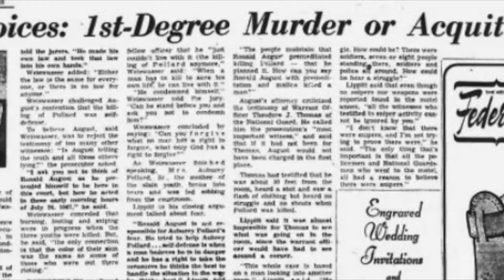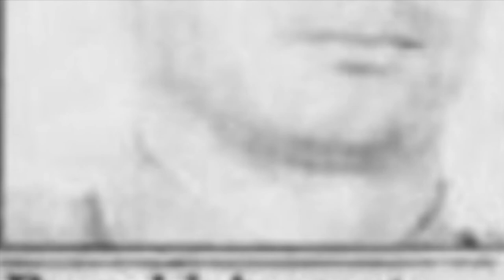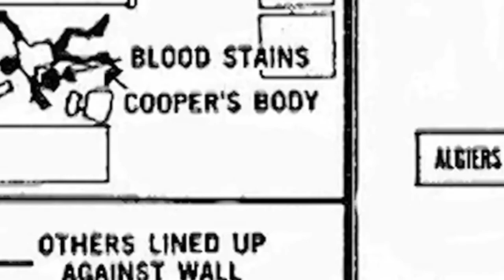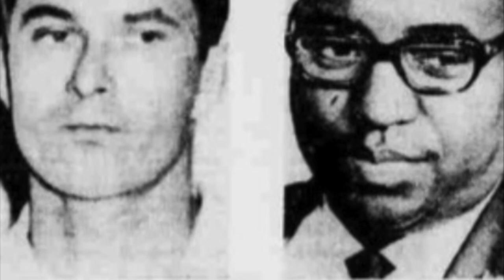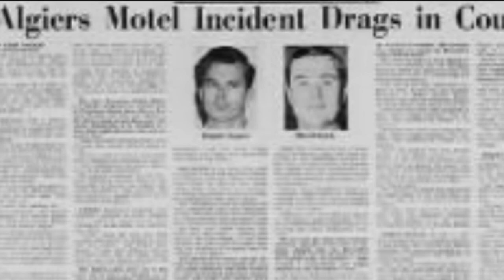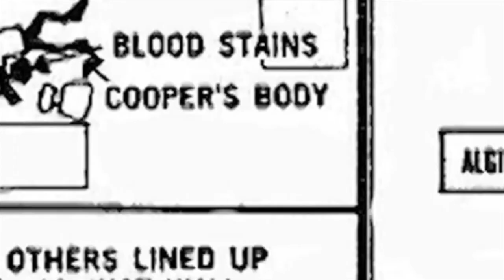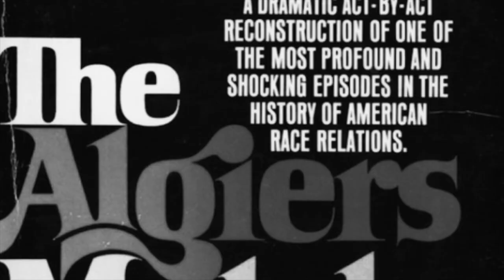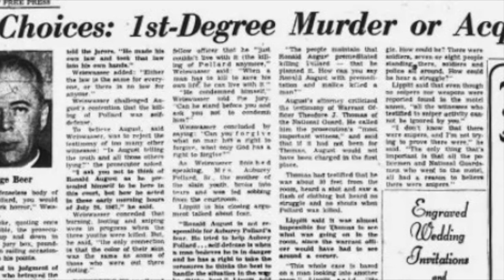The Algiers Motel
This story takes place in the summer of 1967 also know as the long hot summer of 67 when riots broke out between police and African Americans. On July 25 into July 26 3 young African American men would be killed by 3 police officers in Detroit at the Algiers Motel. Others in the hotel would be subjected to beatings, torture and threats of death. No one would ever be charged for these killings.Lets take a look at the Algiers Motel Incident.